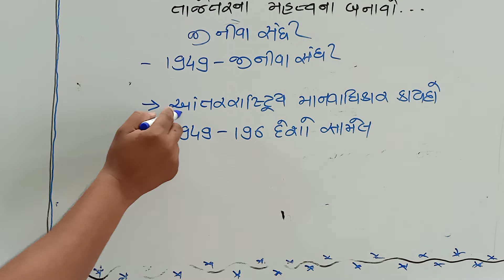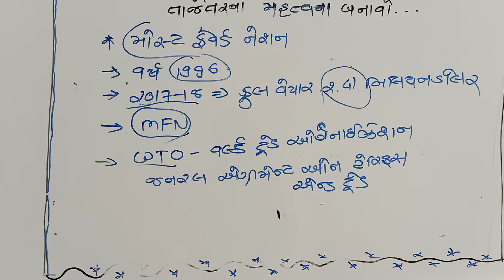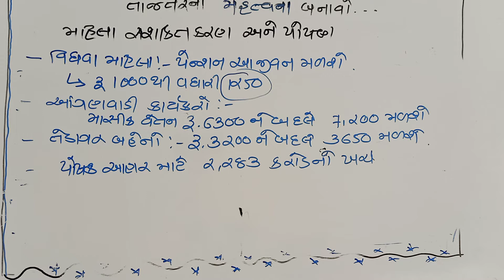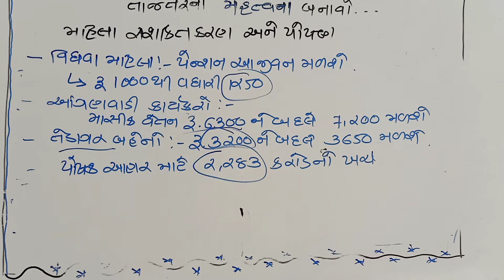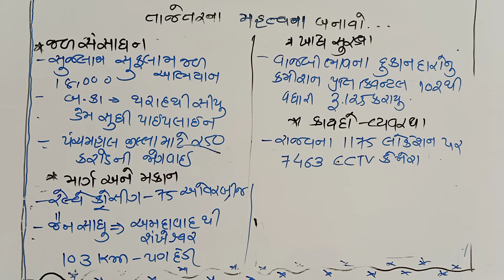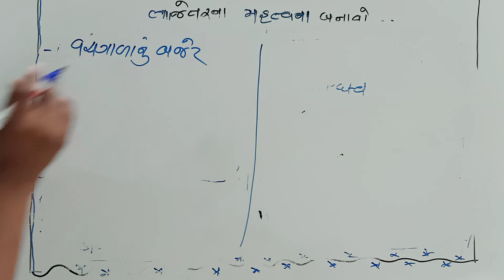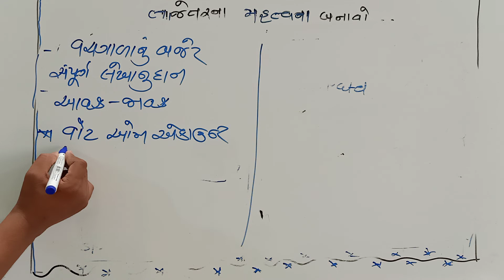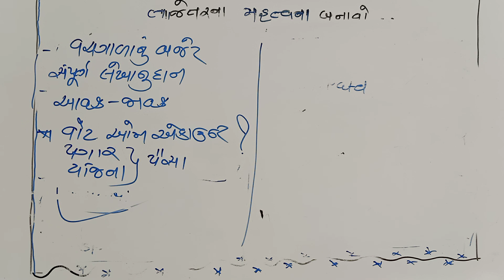Current Zone 3 | TARGET WITH PR@NAV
આવનાર સ્ટેટ ટેક્સ ઇન્સ્પેક્ટર , PI, તલાટી, ક્લાર્ક માટે ઉપયોગી થાય એવું વર્ણનાત્મક અને ફેક્ટ કરન્ટ અફેર્સ. જેમાં ગુજરાતના વચગાળાના બજેટ નો પણ સમાવેશ કરવામાં આવ્યો છે...